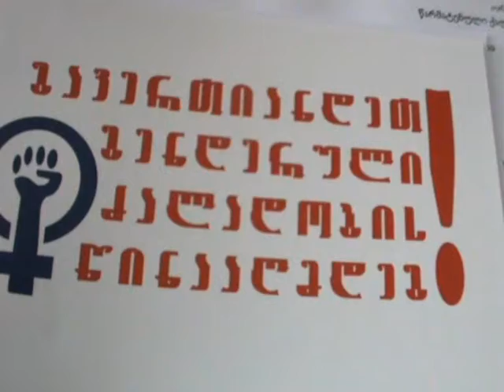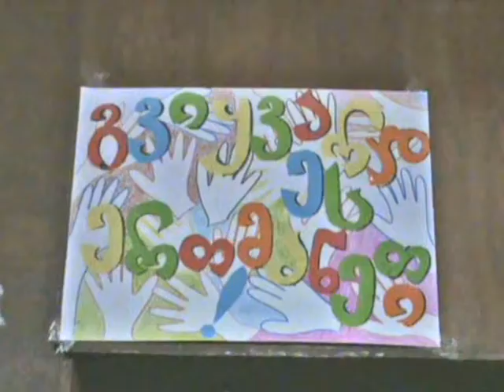ობიექტივი 16 03 2015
საინფორმაციო გამოშვება